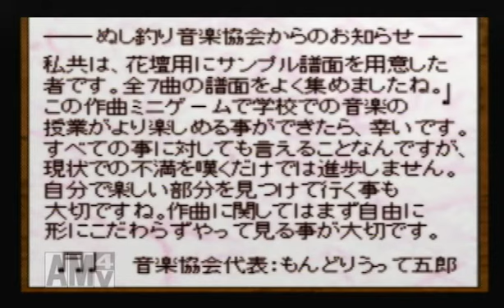ぬし釣り６４・潮風にのってパート９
陰のぬしに挑みます